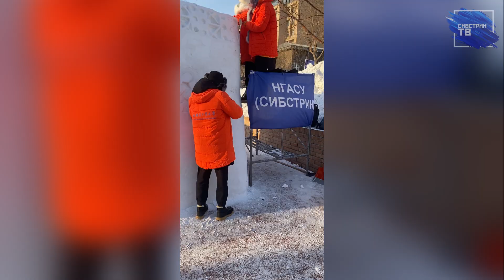IV Международный конкурс снежных конструкций